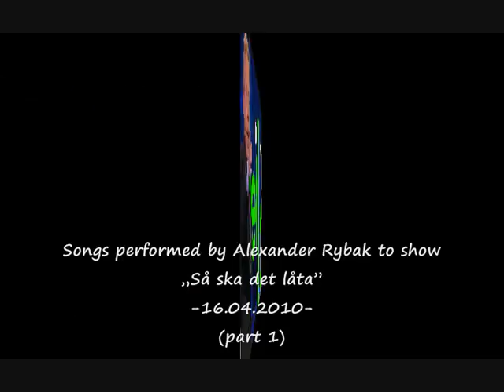Alexander Rybak Sa ska det lata - part 1